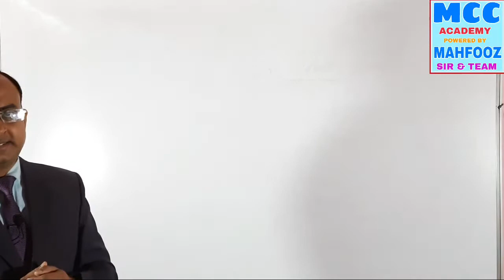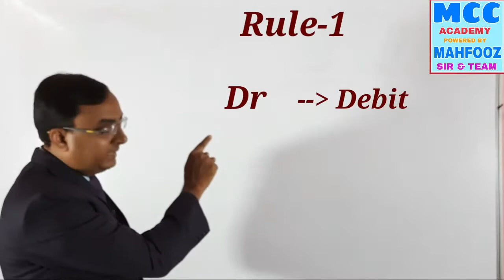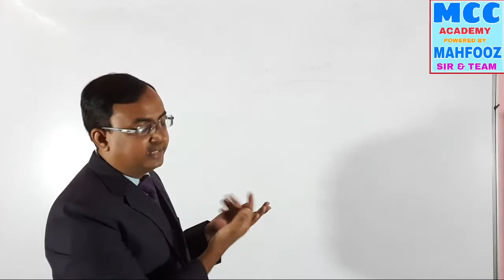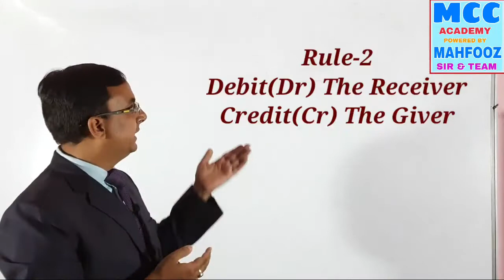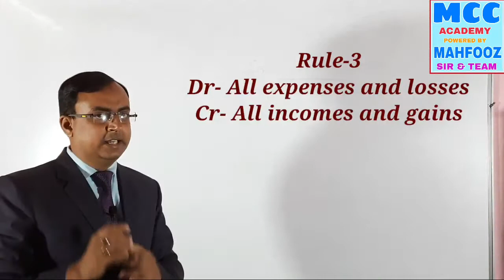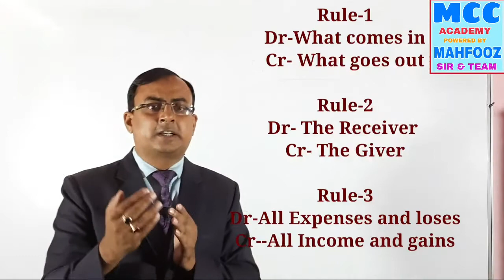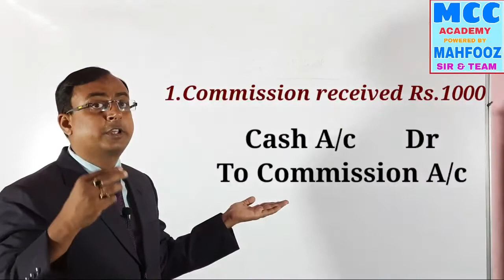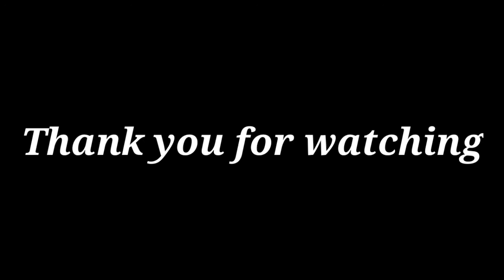Journal: Understanding Journal in most easiest and attractive method by Mahfooz Hashmi.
Concept and Understanding of Journal can be understood in most easiest and effective method using Animated Example for the very first time.